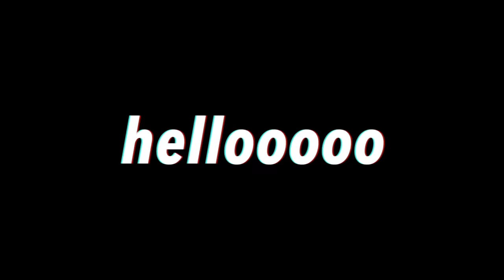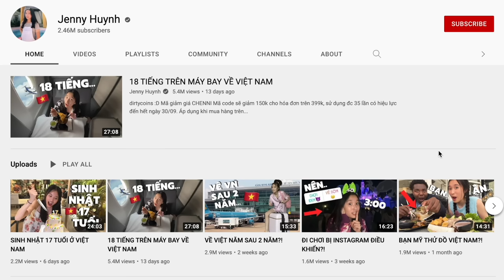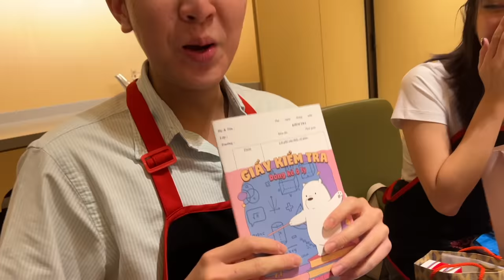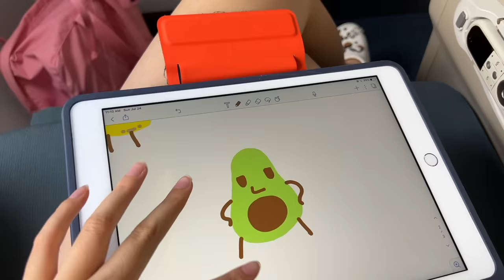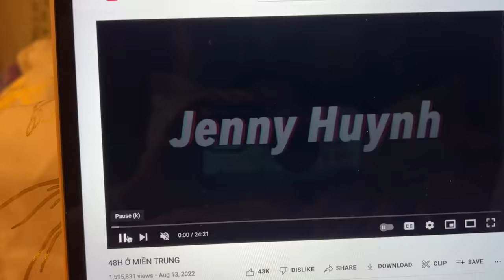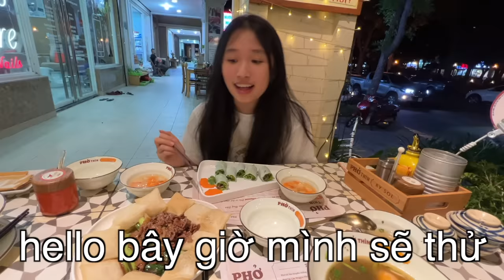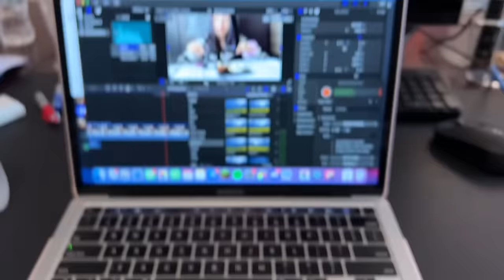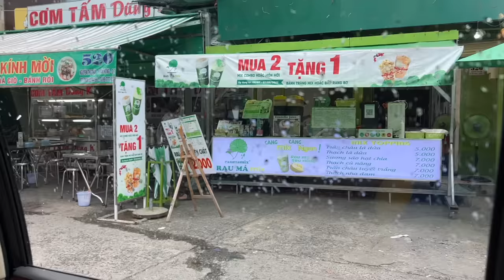3 TUẦN Ở VIỆT NAM ĂN GÌ?